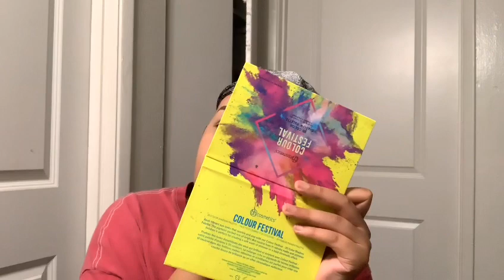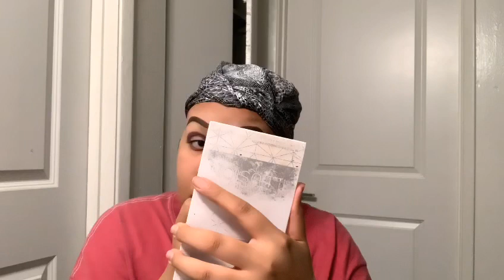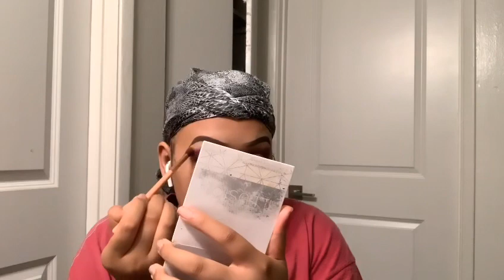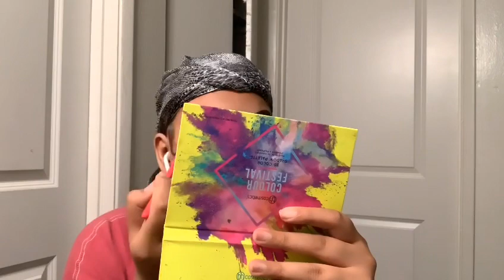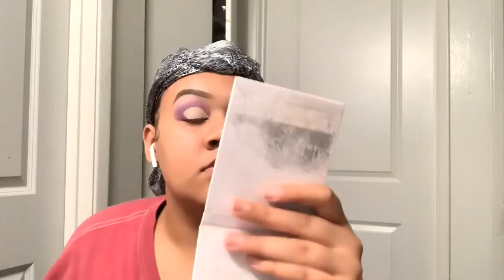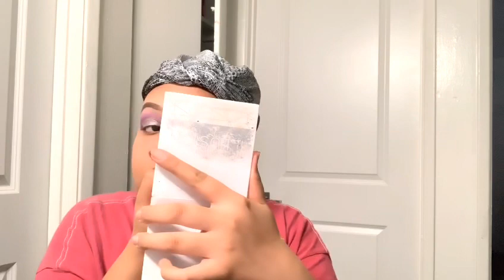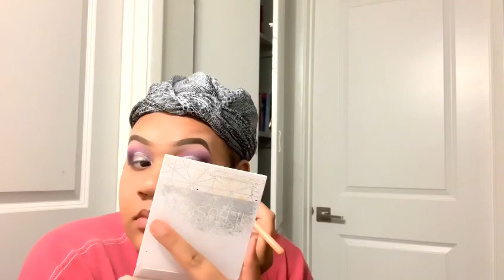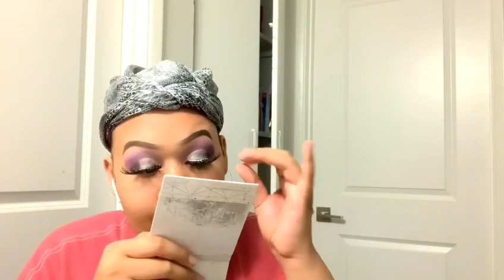GET READY WITH MIMI // PURPLE LOOK 💜 // Quarantine Things!! // GRWM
Mimi here, I hope you guys liked this video & I thank you guys for all the love & support !!🥰💜 comment if you would like to see more like these 😛

Company:
EntrepreNEWher Essentials

-EntrepreNEWher Extensions
-LoveHERminks
-DADDYsnatcHERS

& Love’Herminks

& @Love_her minks